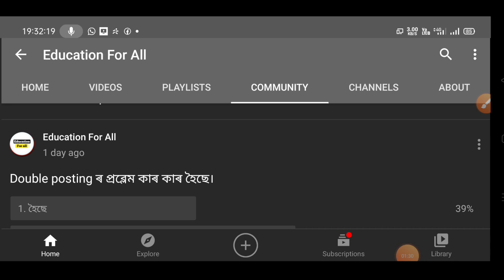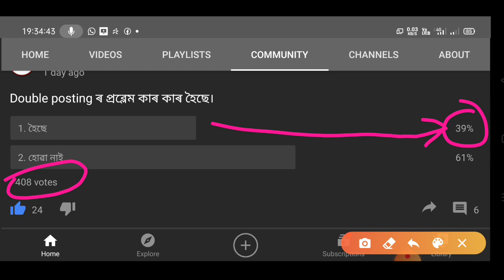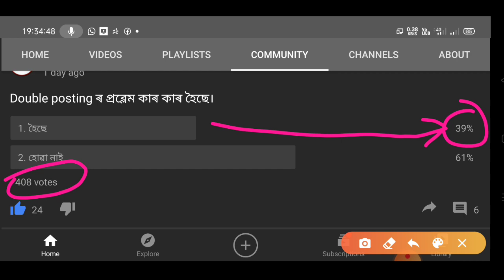When will repositing?